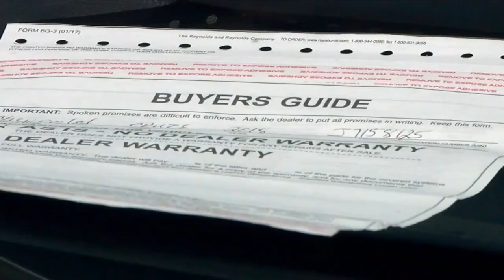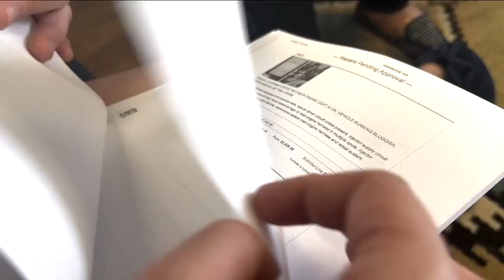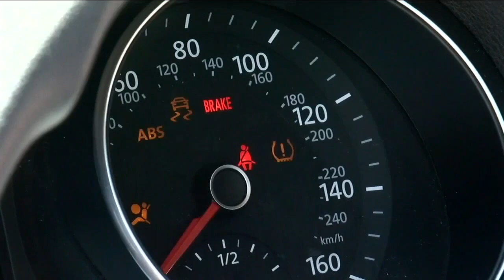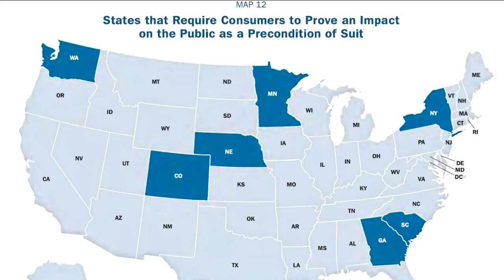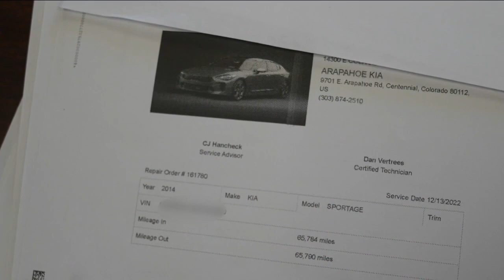Colorado lemon laws leave used car buyers feeling stranded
A push for a stronger automobile-lemon law in Colorado failed this legislative session, leaving some used-car buyers feeling stranded.